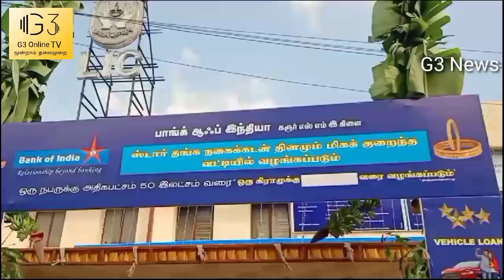கரூரில் வங்கி கிளை இடமாற்றம் மாவட்ட ஆட்சியர் திறந்துவைத்தார்.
கரூர் பேருந்து நிலையம்  அருகே இயங்கிவந்த வங்கி இடமாற்றம் செய்யப்பட்டு எல்ஐசி வளாகத்தில் புதிதாக துவக்கப்பட்டது.